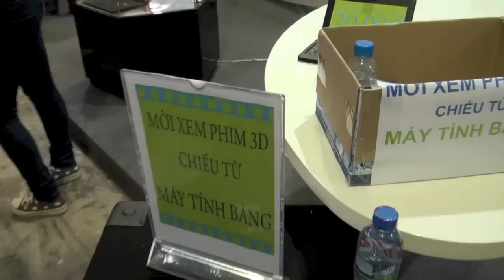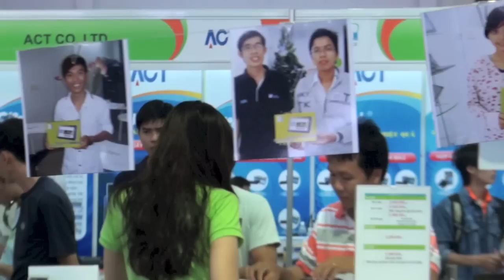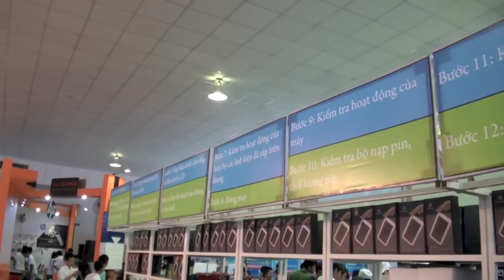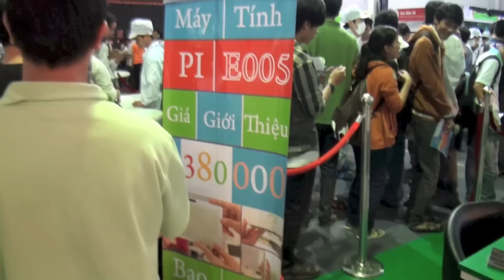Tinhte.vn - Gian hàng PiVietNam